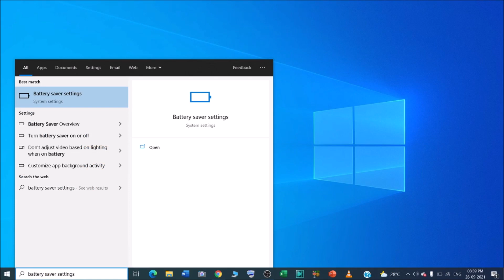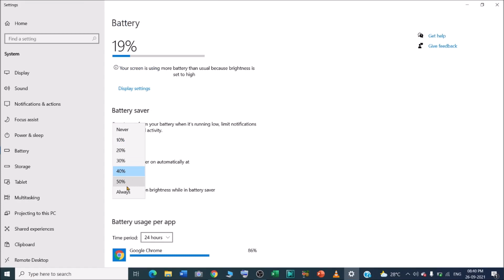How to Use the Windows 10 Battery Saver Feature on Your Laptop ?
In this video we will learn that How to Use the Windows 10 Battery Saver Feature on Your Laptop ?
How do I turn on battery saver on Windows?

Windows 10 Battery Saver Feature -
1. Open the Settings app. ...
2. Click the System button.
3. On the left side of the window, choose Battery Saver. ...
4. Click the Battery Saver Settings link.
5. Ensure that a check mark is set by the item Turn Battery Saver On Automatically If My Battery Falls Below.

How to Enable Disable Battery Saver Mode in Windows 10 ?
How to improve battery life with Windows 10 Battery saver?

YOU will find some tips & tricks to make easy your computer operations. I will try to provide maximum solutions here. Would request you to watch entire video and use pause button to understand every step that How to Use and Configure Windows 10's “Battery Saver” Mode ?

I will upload some more basics of windows 10 battery saver mode, in my upcoming videos. If you need any help with the related topic so kindly write it on comment section. My purpose of making this video to help people, who are beginners. Warmly welcome to your valuable suggestion.

Keep watching.
Keep learning.